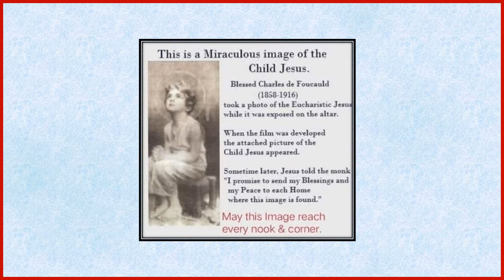A Miraculous Image of the Child Jesus - Miracles Do Happen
As you know there have been many miracles reported throughout the years, literally thousands, and while many were found to be able to be explained away, others remain even today as true mysteries… perhaps as graces and blessings bestowed by God in answer to our prayers and needs.
  And again, I’ve read, and even heard eye witness accounts about many of them, and of course some I’ve questioned, but some I’ve come to fully accept, as, well let’s just say the Will of God.
     But here is a miracle that reportedly has been handed down through the generations. It is a picture of the Child Jesus, taken in the early 1900’s. It was taken by Charles De Foucauld (a monk also known as Brother Charles of the Community of Jesus) who was born in Strasbourg, France on September 15th, 1858.
   Brother Charles was taking a picture of the Eucharist in a monstrance, displayed on an altar in a Roman Catholic Church. When he developed the picture, to his amazement, rather than a Communion Host, the picture of the Child Jesus appeared, and yes, the surroundings seem to show that he was in his father’s (St. Joseph’s) carpenter workshop.
     Jesus later told Brother Charles that anyone who displays this image in an honor in their home would receive Jesus’ “Blessings and my Peace to each Home where this image is found.”